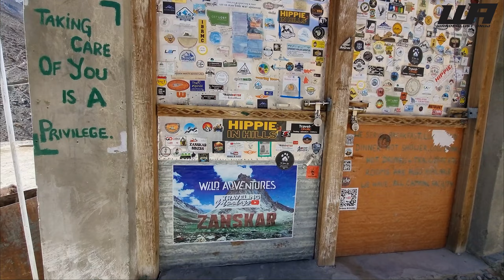पहुचे वहीँ जहां Bike Dead हुआ था, Zanskar Ride 2.0, Padum to Purne || Ladakh Ride EP 16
Padum to Purne, पहुचे वहीँ जहां Bike Dead हुआ था, Zanskar Ride 2.0,|| Ladakh Ride EP 16

(Amazon Certified)
GoPro HERO10 Black
GoPro Hero 8 Black
GoPro HERO9 Black
GoPro Mic Adapter
Insta360 ONE RS Twin Edition
Insta360 ONE X2
insta360 Invisible Selfie Stick
DJI OSMO Action
For camping equipment
Sleeping Bag
Yoga mat
Camping Tent
Best Mics
Maono AU-400
Rode SC3 TRSS to TRS Adapter
Bike Mobile Holder: BOBO BM2
ULANZI Camera Tripod
Best Vlogging DSLR
Canon M50 Mark II
Sony Camera ZV-1
ORAZO Riding Boots
GUARDIANGEARS Tank Bag

MOTOVLOGGER
motovlogs
vlog
TRAVEL VIDEO
BIKE RIDER
WANDERLUST ANUJ
JHARKHAND MOTOVLOGGER
RANCHI RIDER
Jharkhandi Rider
Dominar 400
ranchi to ladakh
jharkhand to ladakh
ranchi to delhi
ranchi to Kashmir
ranchi to Srinagar
ranchi to jammu and Kashmir
ramgarh to Ladakh
ranchi to sach pass
best tourist places in Kashmir
ranchi to Zanskar